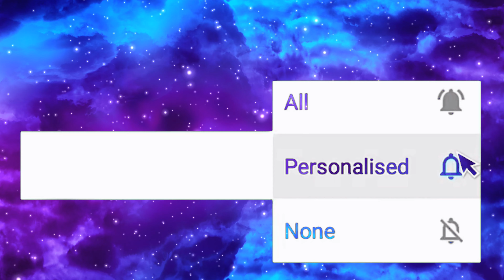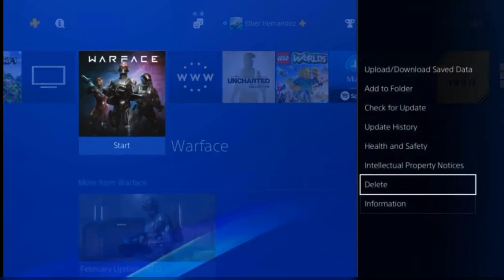When you GET PS plus Free Trial for the first time on PS4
Today I got to purchased the PS plus and its my first time have the plus on my PS4. I only have $25 to spend. Also let me know if you want to see news about this months games.

More content coming later today